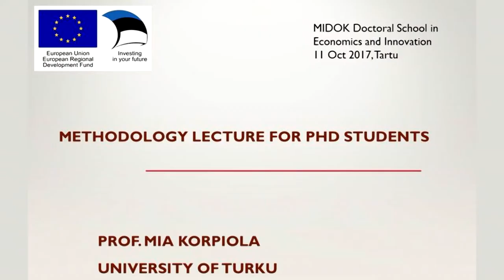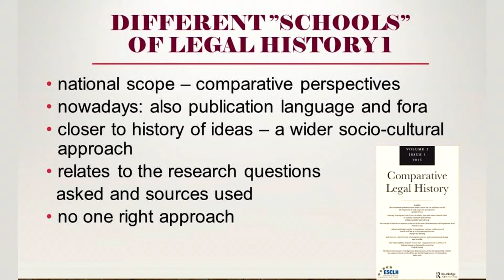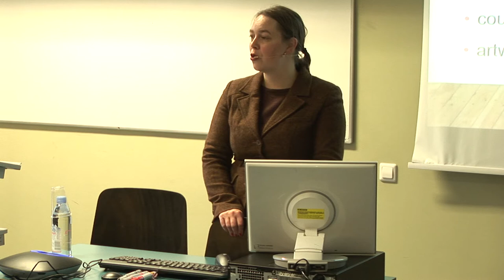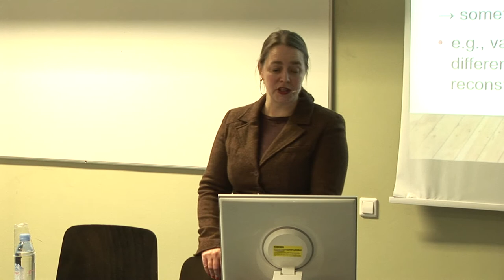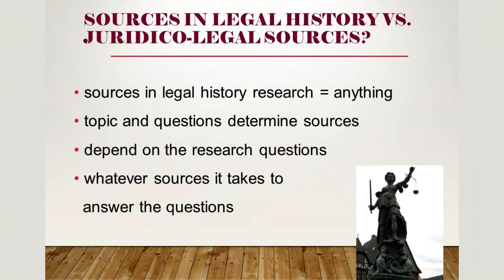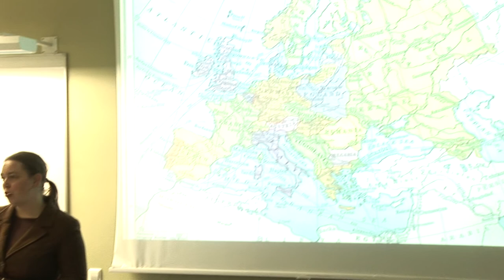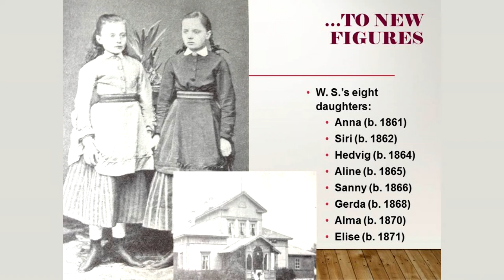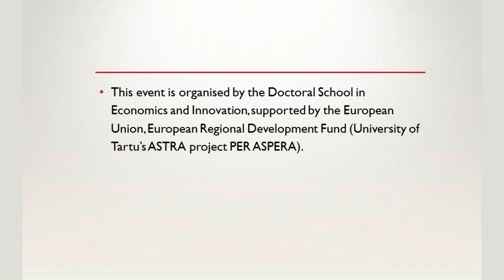Lecture "Historical research method in dogmatic dissertations”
Prof. Mia Korpiola, University of Turku